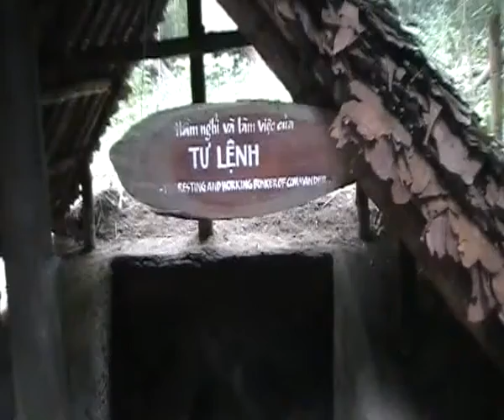เวียดนาม16